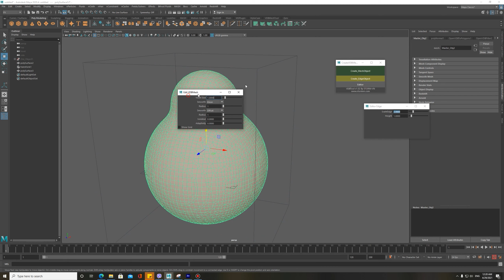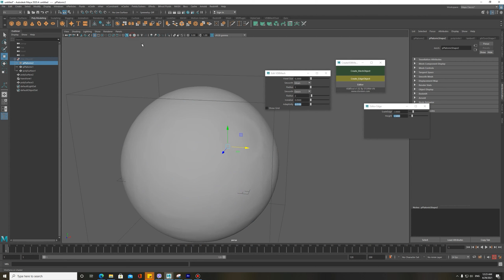Maya: VDBMeshTool v1 02 NewUpdater!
New updater!
Tích hợp sẵn bộ OpenVDB.
Thêm nút tạo cạnh khi object tiếp xúc với nhau.

Built-in OpenVDB Suite.
Adds an edge contour to the exposed of the object.